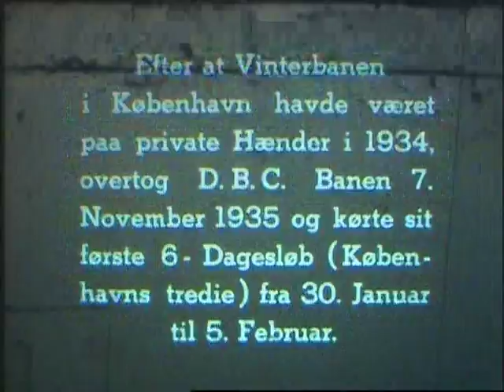Dansk Bicycle Club - del 2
Se glimt fra 6-dagesløb i Forum, når Dansk Bicycle Club portrætterer fortidens store cykelpersonligheder i deres "Cykle Film".  Kom bl.a. med backstage i kabinerne og 6-dages køkkenet. 1935

Du kan se flere historiske film her på Youtube og på Gentofte Lokalhistoriske Arkiv, hvor du også kan se hele den historiske "Cycle Film". 1920-44

Lokalhistorisk Arkiv i Gentofte har rettighederne til filmen.
Filmens registreringsnr. på Lokalhistorisk Arkiv: F24